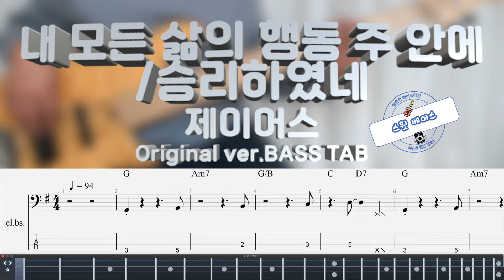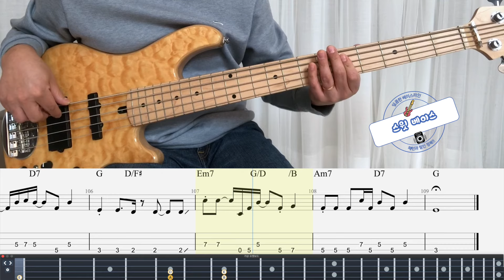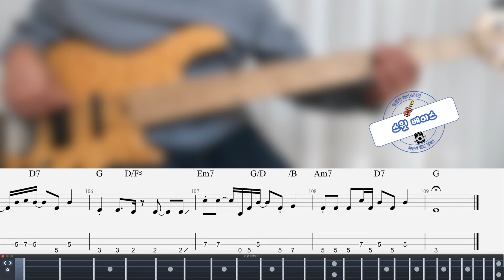[제이어스] 내 모든 삶의 행동 주 안에 / 승리하였네 베이스 커버 (+Original ver. BASS TAB)